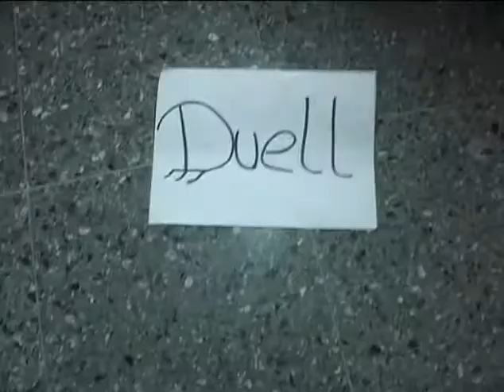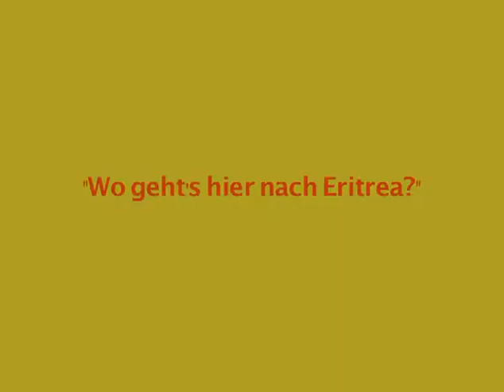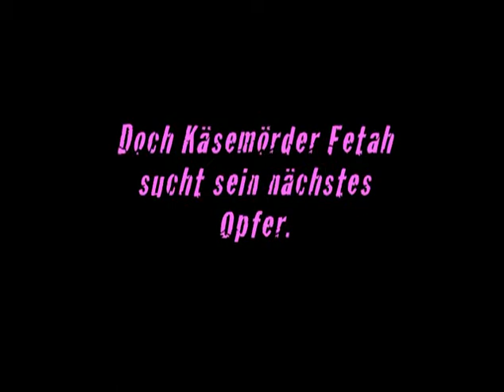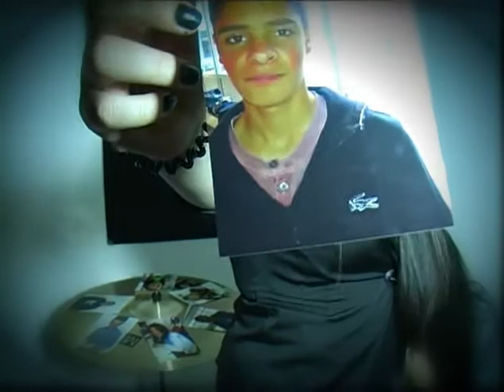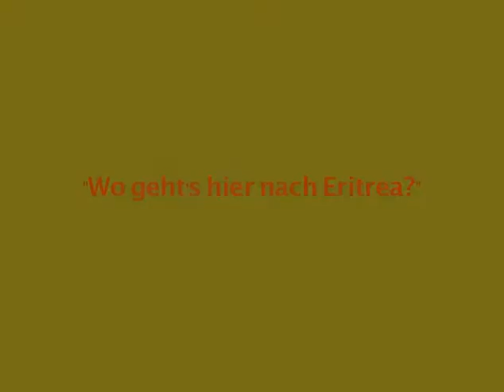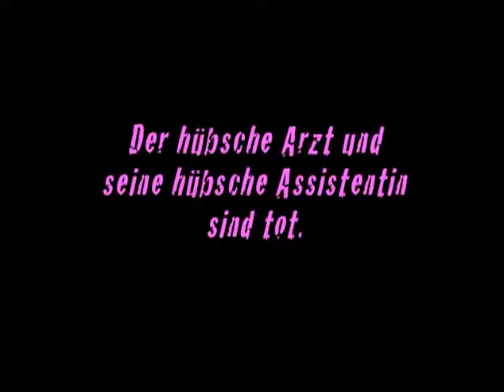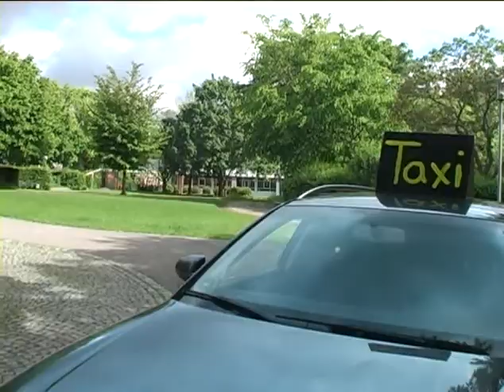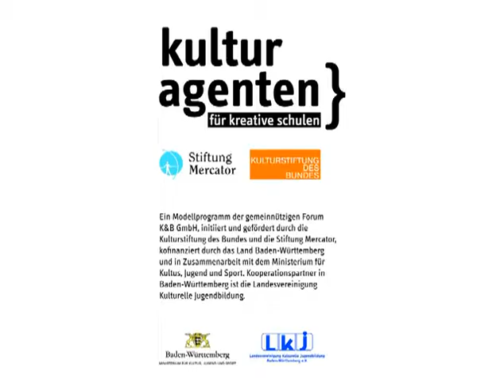Das Käse-Säge-Duell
Der Käsemörder und der Sägemörder liefern sich ein grausiges Duell: Wer ermordet mehr Schüler? Der Horrorfilm entstand an der Ludwig-Uhland-Schule in Leinfelden als Abschlussfilm der Klasse 9b im Rahmen des Kulturagenten-Programms. Gemeinsam mit der Filmemacherin Hanna Smitmans schrieben die Schülerinnen und Schüler das Drehbuch, spielten die Rollen und arbeiteten hinter der Kamera mit Regie, Requisiten, mit Schnitt und Special Effects.